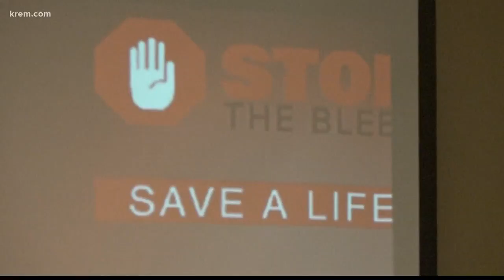Spokane Co. Fire hosts 'Stop the Bleed' class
The likelihood of surviving a mass casualty drops significantly if bleeding is not stopped on site.